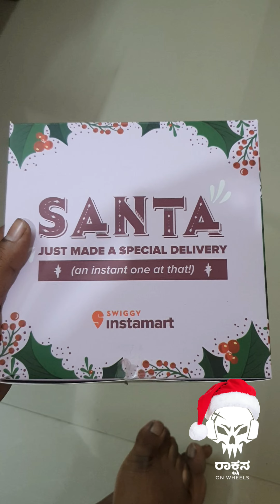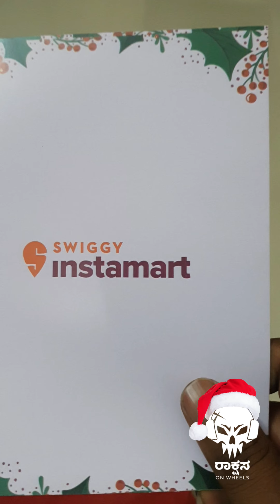Gift from swiggy